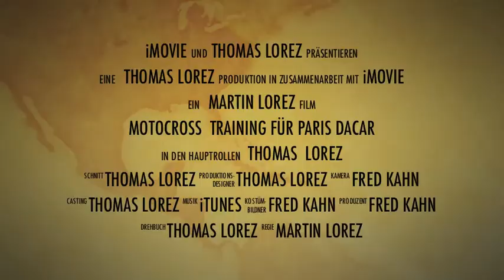Motocross Training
Fit sein für mein Spass am Motorradfahren